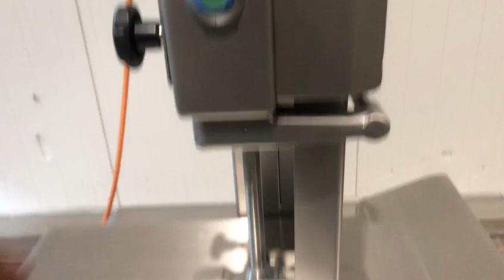2014 Kolbe Lintzaagmachine, K330